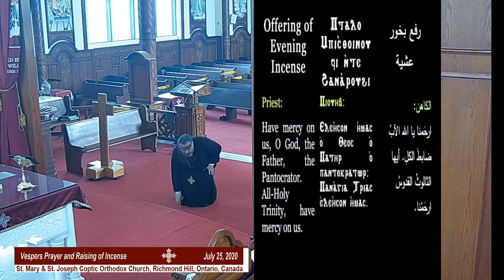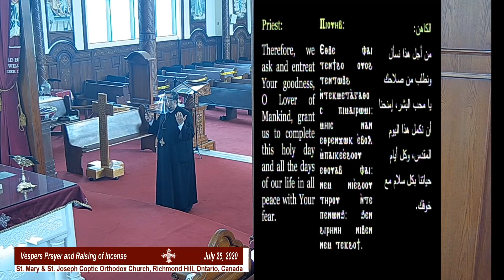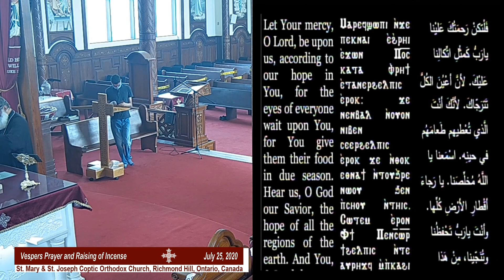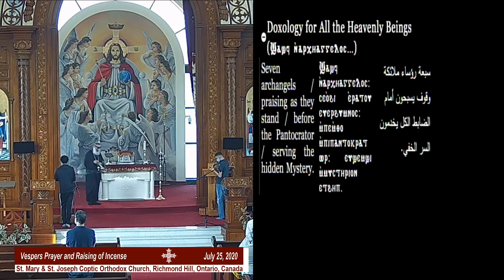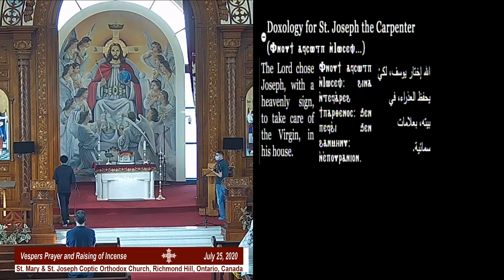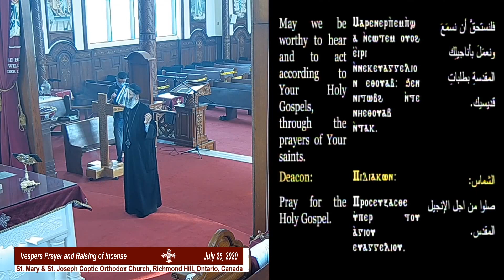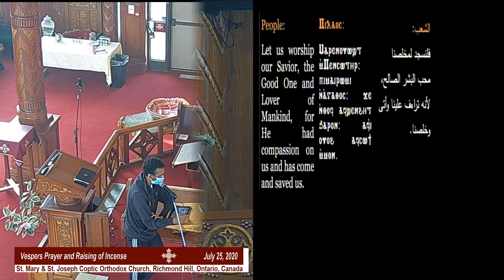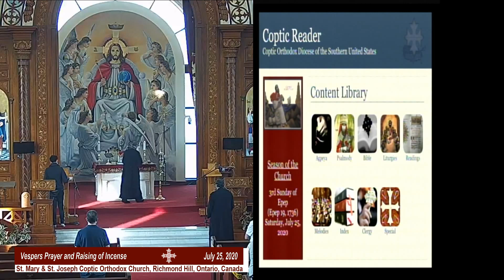Vespers Prayer and Raising of Incense, July 25, 2020